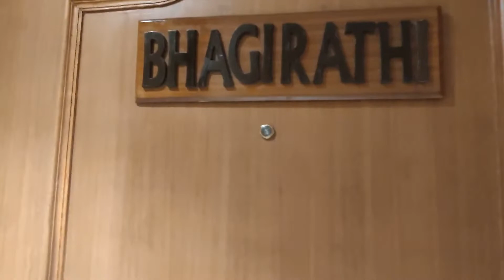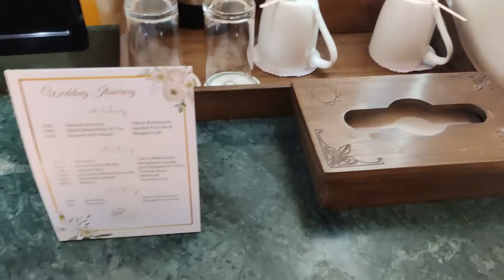Rishikesh Travel Vlog Part -2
Start your journey with Lazy Moments…..

Exploring Rishikesh | 2nd Vlog | Lazy moments

Keep Smiling 😁